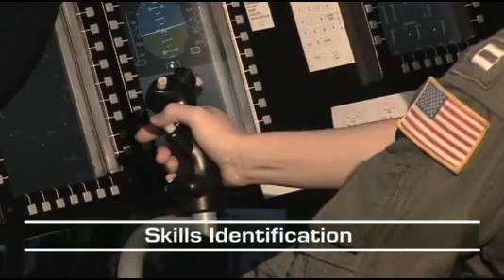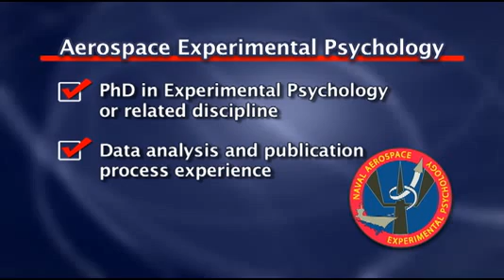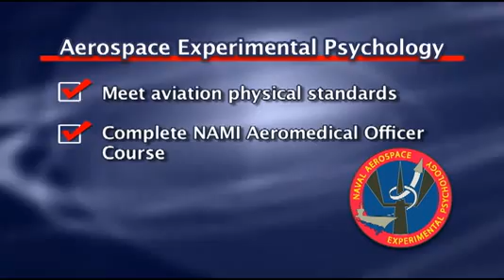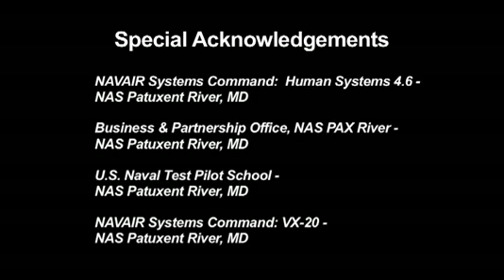Naval Aerospace Experimental Psychology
Naval Aerospace Experimental Psychology (AEP) is a multidisciplinary community of wing-wearing uniformed scientists who support the Naval Aviation Enterprise and the Navy's Medical Service Corps. This video highlights the types of work performed by AEPs.